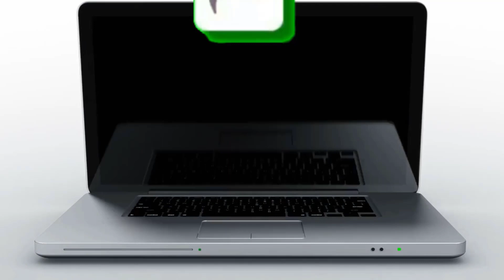সাতটি মেয়ের ছেলে হওয়ার গল্প | বড়পীর আব্দুল কাদের জিলানীর কান্ডকারখানা সত্য না বানানো গল্প। Pallishur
গ্রাম বাংলার ঐতিহ্য স্মৃতি স্বরুপ ধরে রাখার জন্য আমাদের PalliShur নামক music এবং entertainment নিয়ে চ্যানেল প্রতিষ্ঠা করা হয়েছে। এখানে মুলত rural culture village music পল্লীসুর মেঠোসুর গ্রামের গান গ্রামের ঐতিহ্য গ্রাম বাংলার গান অষ্টগান গাজীর গান ভাব গান পালা গান বিচার গান ফুটবল খেলা লাঠি খেলা বিনোদন গ্রামীণ বিনোদন জারি গান কৌতুক কুসংস্কার সচেতনতা নজরুল সংগীত রবীন্দ্র সংগীত বাউল গান চাষাবাদ গ্রামীন খেলা হারানো দিনের ঐতিহ্য ইত্যাদির আয়োজন করা হয়।